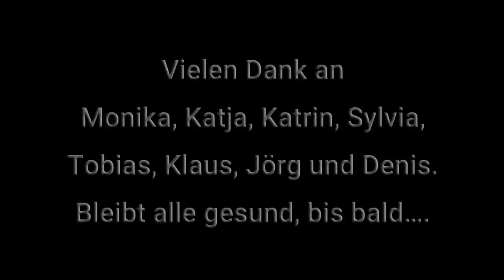ChorprobeZuhause - Folge 7 - 22.06.2020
Herzlich willkommen zu Folge 7 der ChorprobeZuhause - dieses Mal begrüßt uns wieder Anja Seifferth aus Borna. Also schnappt euch euer Chorbuch und seid dabei. Wir wünschen euch viel Freude!

Das Thema dieser Chorprobe sind "getragene Lieder".
Folgende Lieder aus unserem Chorbuch möchte Anja in ihrem Programm mit euch üben:

Programm:
0:00 Intro & Begrüßung
0:53 Warm-up
  9:15 CB 159 "Der Herr behüte dich"
18:26 CB 124 "Still und demutsvoll ergeben"
27:22 CB 213 "Meine Seele ist stille zu Gott"
34:02 CB 193 "Wirf dein Anliegen auf den Herrn".
45:25 Vorankündigung & Schlusslied & Verabschiedung